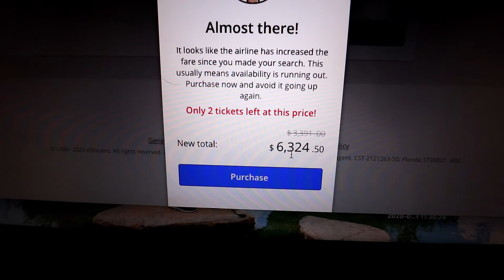Lockdown in Nha Trang (Vietnam)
Join us as we get locked down in Vietnam. We experienced the highs and the lows as our travels comes to an end.
Amazon Store

We have had a few people ask about certain equipment we use such as microphones and camera so we have listed below what equipment we use so you can get bits yourself. Everything we have listed we highly recommend and use on a daily basis and .

DSLR
Canon EOS 77D Body Only
Canon EF 50mm f/1.8 STM Lens
Canon EF-S 10-18mm f/4.5-5.6 IS STM Lens, Lens Only
Rode Microphone
Joby GorillaPod
JBL Charge 3 Speaker

PHONE
Phone Gorila Pod
Phone Microphone